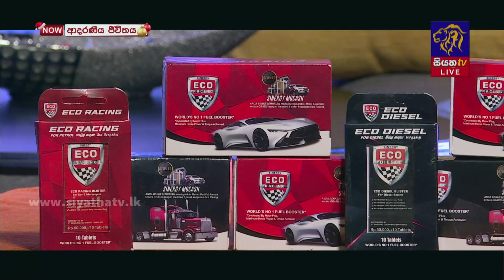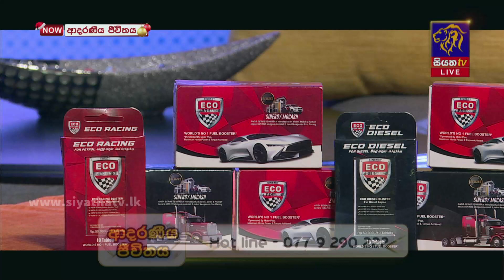පරිසර හිතකාමී ලෙස ඔබේ වාහනයේ ඉන්ධන කාර්යක්ෂමතාව ඉහළ නංවාගන්න Eco Tablets I ආදරණීය ජීවිතය |28-12-2022